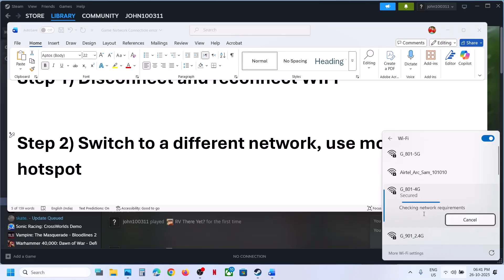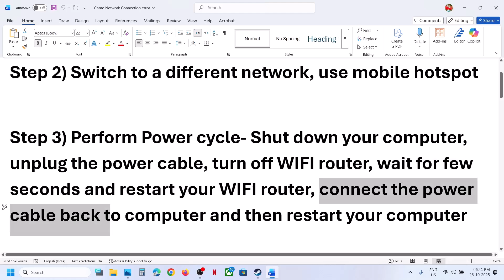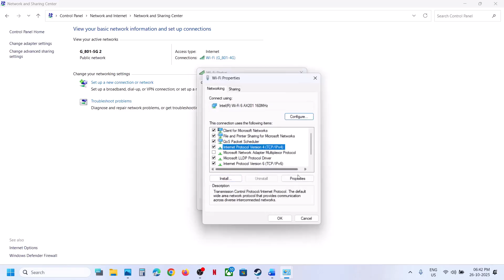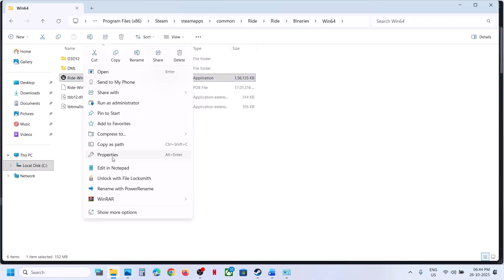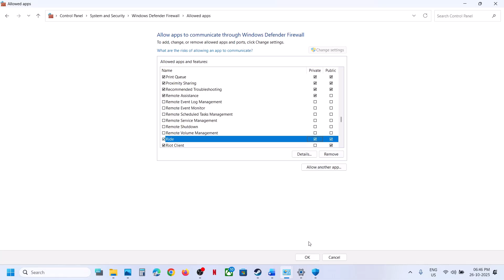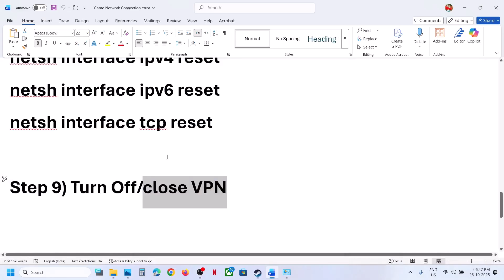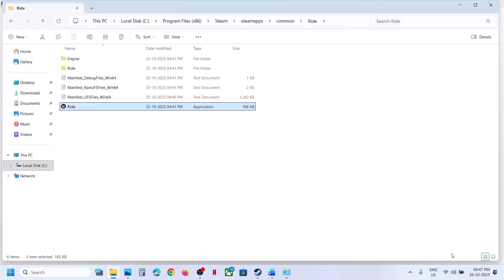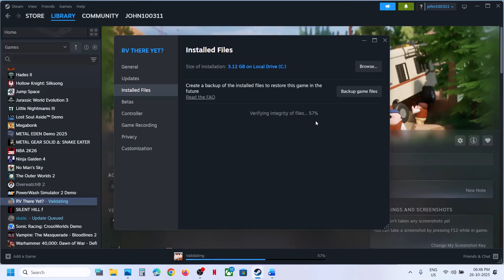Fix RV There Yet? Connection Failure Error/Connection Issues On PC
How To Fix RV There Yet? Connection Error/Connection Failure/Connection Issues On PC
Step 8) Run these commands
ipconfig /flushdns
ipconfig /release
ipconfig /renew